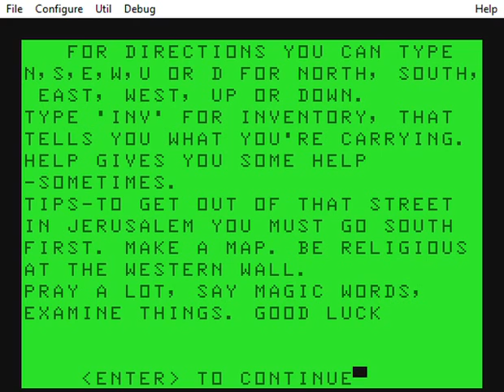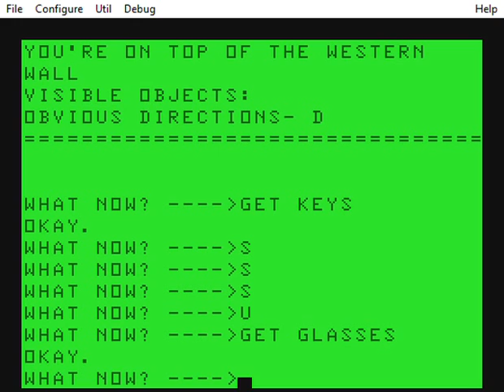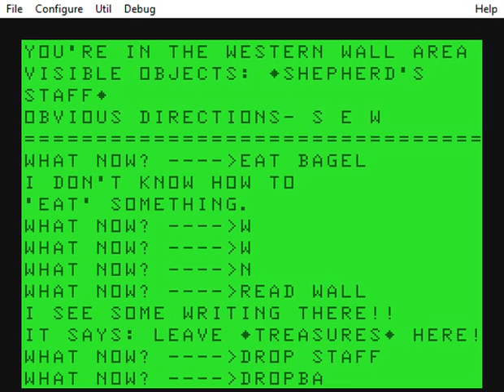Jerusalem Adventure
Ported from Dragon Version by Microdeal